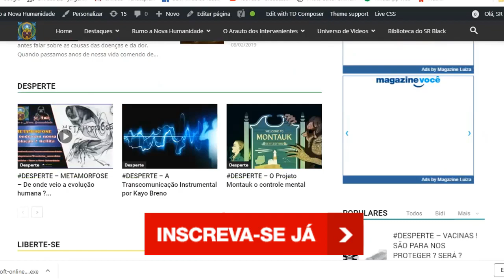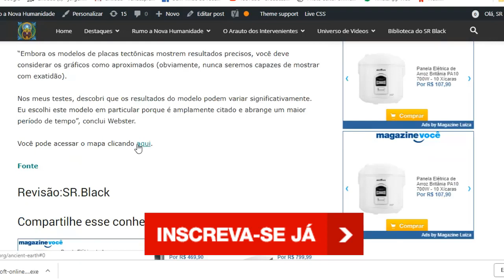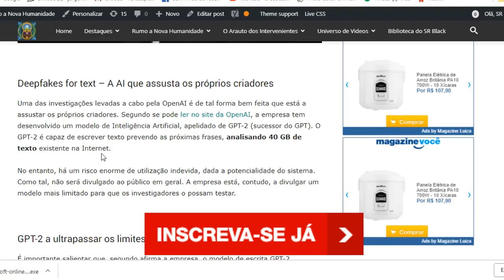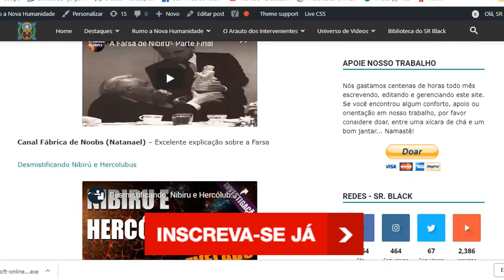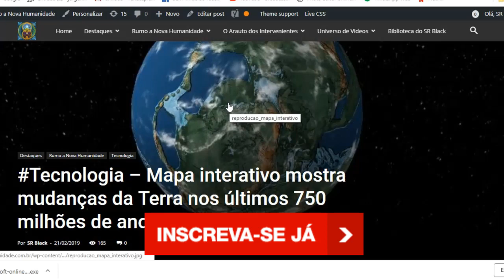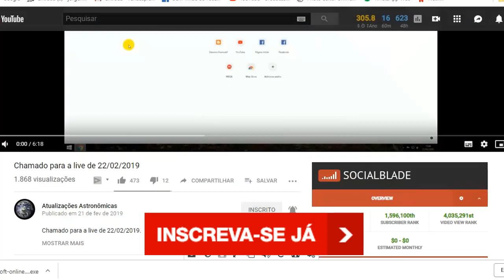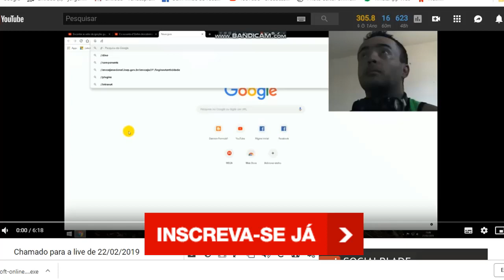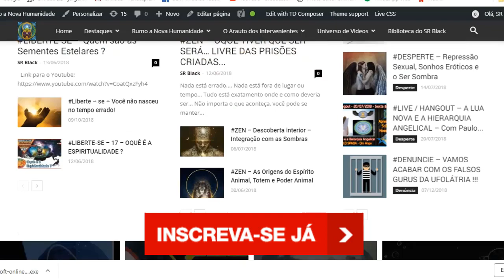NOTICIAS - 1 - EXTRA !TUDO QUE ESTÁ ROLANDO NO SITE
●●● IMPORTANTE ●●●

Todo conteúdo deste canal,pode ser reproduzido em qualquer lugar,contanto que seja referidos os créditos devidos e que não seja tirado do contexto original.

►► PARA MAIS INFORMAÇÕES LEGAIS SOBRE DIREITOS AUTORAIS ACESSE

►Apresentação e Locução: Sr.Black ou Bot Black Mox

Ajude a manter esse trabalho em atividade, seja nosso APOIADOR

Instale nosso App exclusivo Gratuito para celulares Android
e fique sempre atualizado com todas as nossas postagens

✪ SEJA NOSSO PARCEIRO - QUER TER O SEU CANAL OU PRODUTO PROMOVIDO E DIVULGADO PELO SR.BLACK DURANTE NOSSOS VIDEOS E LIVES ?

►RECLAMAÇÕES / SUGESTÕES DE TEMAS▼

◆ Caso você tenha se ofendido com o conteúdo aqui publicado ou desejar fazer reclamações ou nos enviar alguma sugestão ou outros conteudos, envie um email para  que avaliaremos.

ANUNCIANTES DO CANAL:

MELHOR OPÇÃO MOVEIS SOB MEDIDA
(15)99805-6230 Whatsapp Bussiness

ALGUNS DOS ASSUNTOS DE NOSSA COMUNIDADE :

Astronomia,
Eventos Climáticos Globais,
Ufologia,
Esoterismo,
Evolução humana,
Transição planetária,
Elenin/nibiru/Hercolubus/segundo sol,
Combate a desinformação
Combate as Farsas de falsos Gurus da Ufolotria